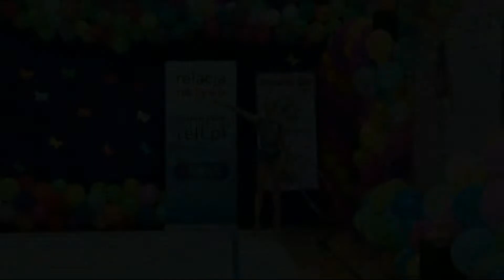Daria Perelom (UKR) - Pre-Junior 11 - Carramba Cup 2018